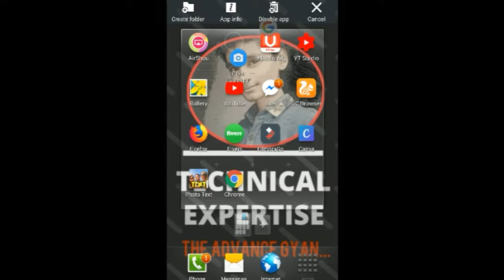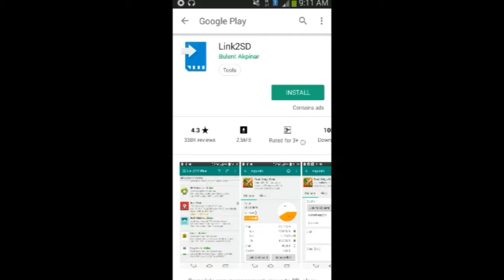Delete the system apps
Namaste dosto aaj ees video main aapko bataunga ki kaise aap apne google system apps hata sakte hai by rooting method
Mistake in video/File3sd-Link2sd